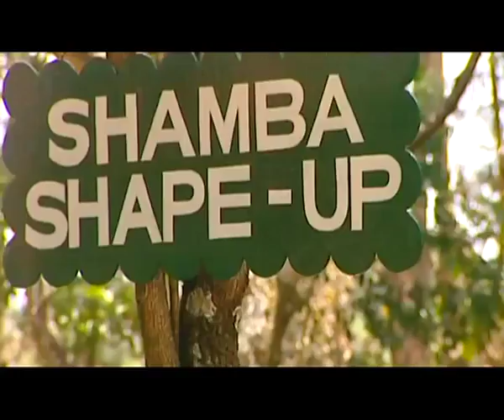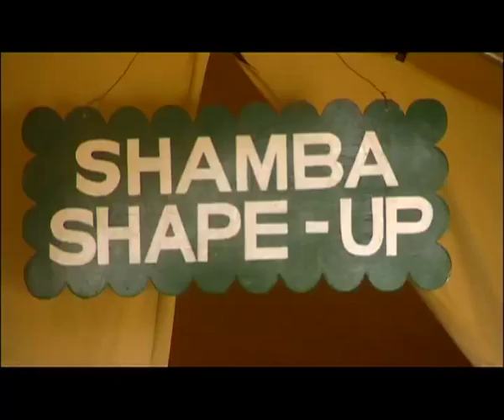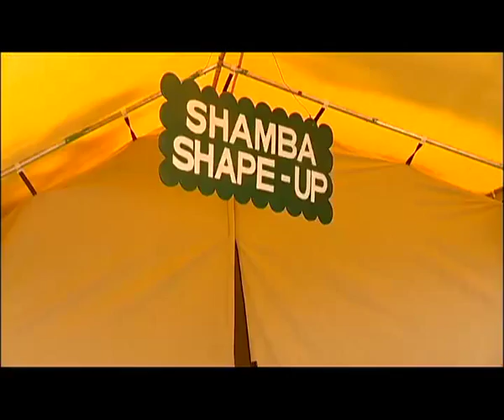Shamba Shape Up Series 1 - Ep 11: Cow Care, Tea Planting, Solar Power (English)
We visit christine in her shamba in Kakamega town, we learn proper care for cows,  have a good tea plantation, get an energy conserving jiko and learn how solar power is important.

S01Ep11